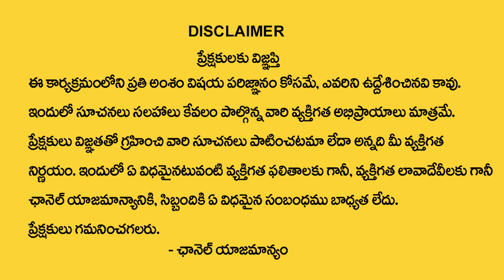Poojaris.Com : శతచండీయాగం ఇది చూసి సంక‌ల్పం చెప్పుకుంటే మీ కోరిక తీరుతుంది | TSW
Watch► Poojaris.Com : శతచండీయాగం ఇది చూసి సంక‌ల్పం చెప్పుకుంటే మీ కోరిక తీరుతుంది | TSW